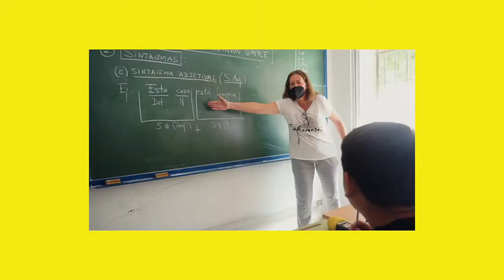Sampleo Vecinal IES Lopez Neyra (Córdoba)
Sampleo vecinal realizado con sonidos del IES López Neyra (Córdoba) registrados en paseos de redescubrimiento sonoro del centro junto a alumnas y alumnos del mismo.
Esta acción fue parte de las jornadas de experimentación sonora y reflexión en torno a la práctica educativa, que ejecutó el colectivo Chico-Trópico con su proyecto La COSA (Centro Organizado de Sonido Ambulante), invitadas por Plata/Lugar y la Red Planea de arte y educación.
Gracias a Plata / Lugar, Zemos 98, y el profesorado y alumnado del centro.